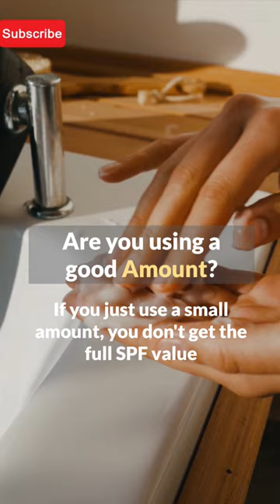Are you using sunscreen correctly?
Are you using sunscreen the right way? Applying sunscreen is crucial in protecting your skin from the harmful effects of the sun such as premature aging and skin cancer. But, it's not just about slapping it on your skin. To make sure you get the maximum benefits from this essential skincare product, it's important to know how to use it correctly.